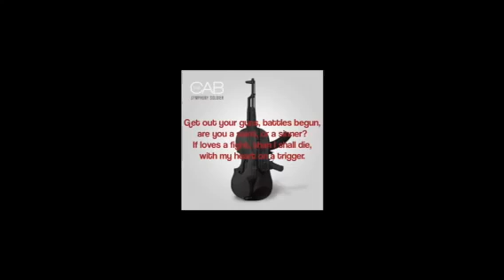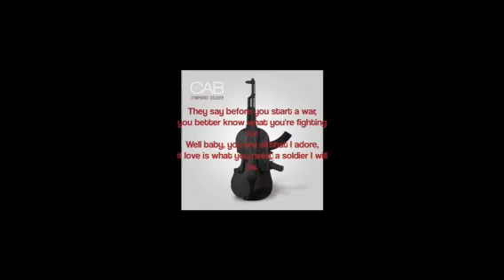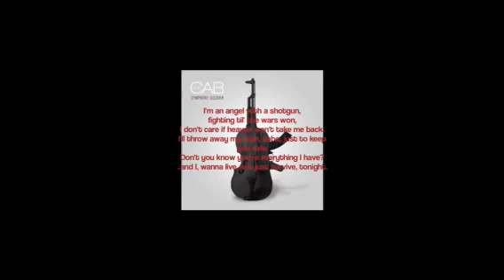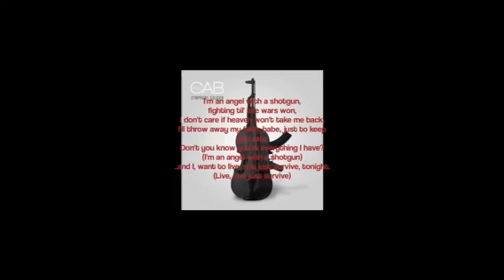Angel with a shotgun (ทูตสวรรค์กับปืนลูกซอง)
ถ้าไม่มีใครsubจะไม่มีคลิปใหม่นะครับ